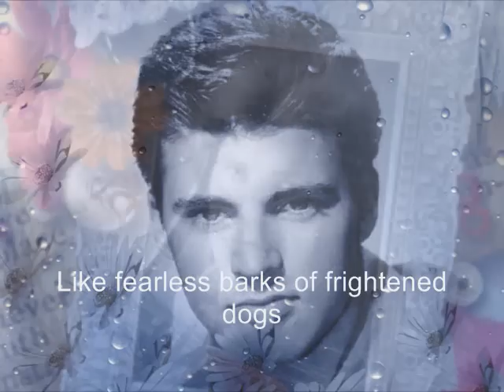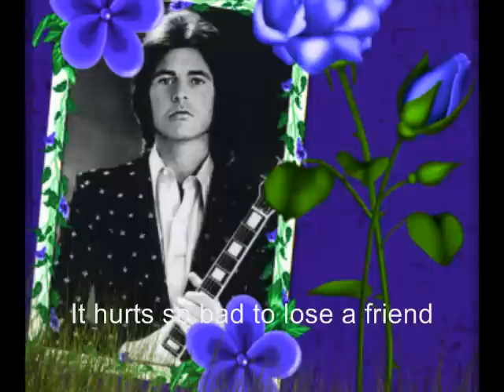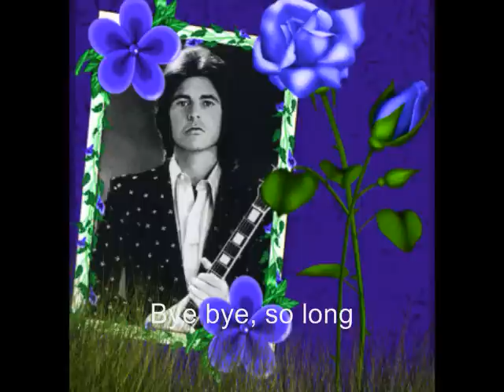Ricky Nelson～A Flower Opens Gently By-SlideShow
Ricky sings "A Flower Opens Gently By " 1972. Written By Rick Nelson.
Backing～Tom Brumley, Ty Grimes, Dennis Larden,Jay DeWitt White, Don Nelson